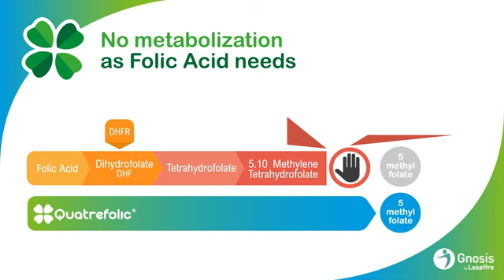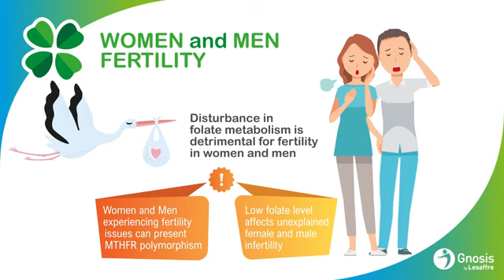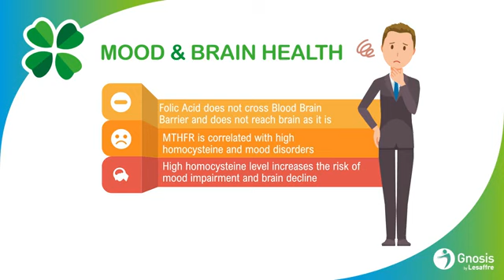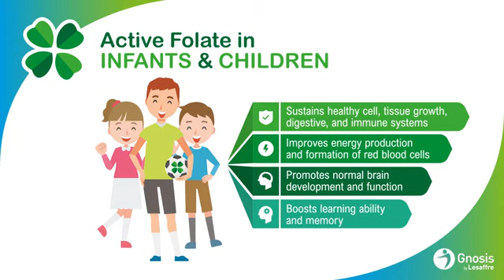Quatrefolic Active Folate Benefits